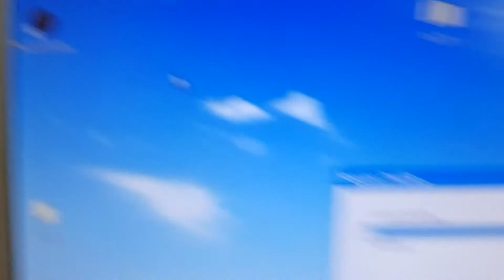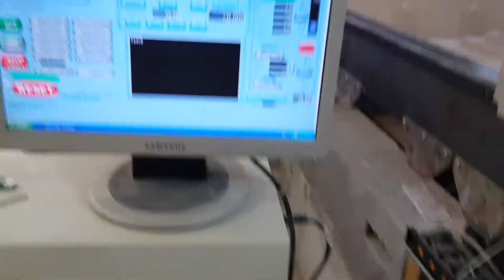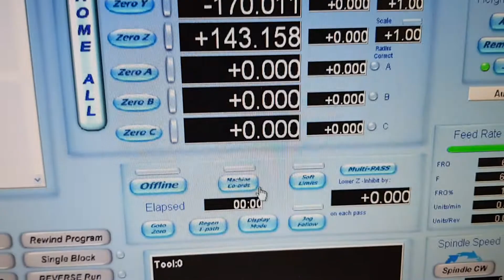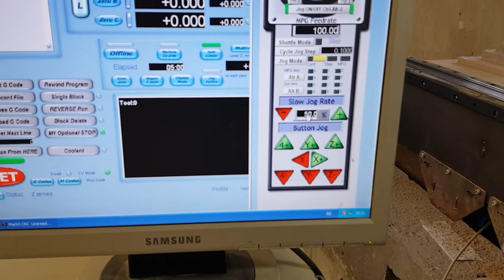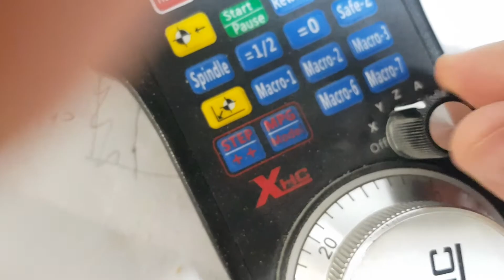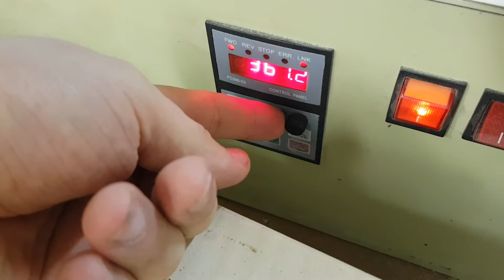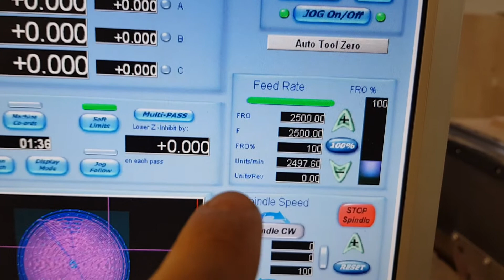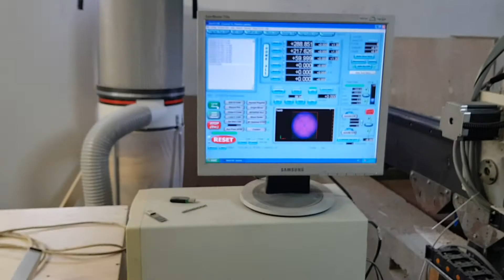Basic actions to work with Mach3 and DIY CNC Router | ENG SUB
This instruction is for new owner of my DIY CNC Router. Its on russian language, but subtittles is on english.
There is no video of CNC Router creation((
Main sizes 3 x 2m and work field is 2,5 x 1,6m.
Designed for wood and plywood (2,4 x1,2m and 1,5x1,5m)

I make projects with paper, plywood, wood, plastic and steel.